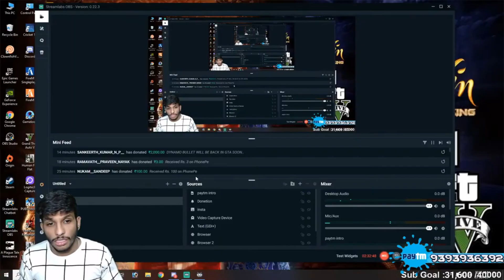I'm Fro Flayer Banda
My System Specs :
processor Amd ryzen 5 3600 upto 4.2 GHz
Motherboard Gigabyte B450M
 16GB RAM
 zotac geforce rtx 2060 amp 6gb graphics card
monitors LG Ultragear 24” 144Hz, Native 1ms and  dell 15inches
maono microphone
 1TB seagate HARD DISK
wd green ssd 256gb and 128gb
smps v500w
cabinet anteec dp501 mid tower gaming cabinet
smart fans 5
Webcam Logitech C27
obtis speaker
Inter ups
Red Gear Keyboard and Mouse